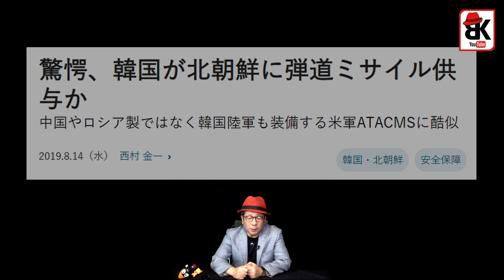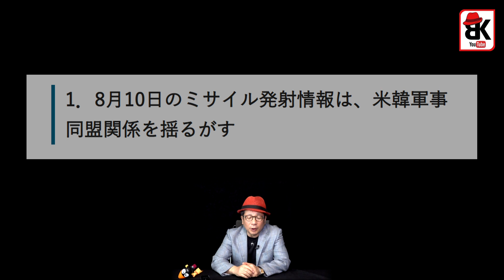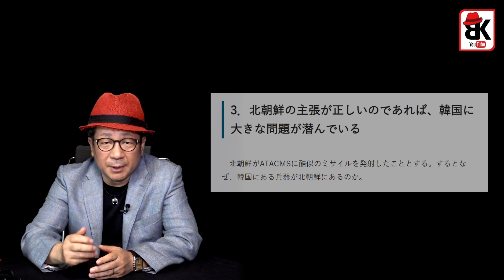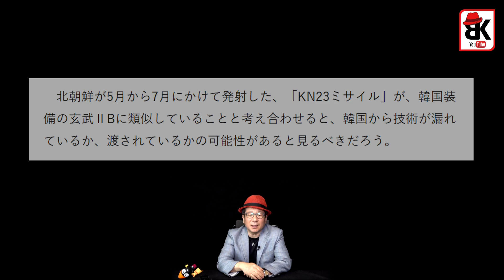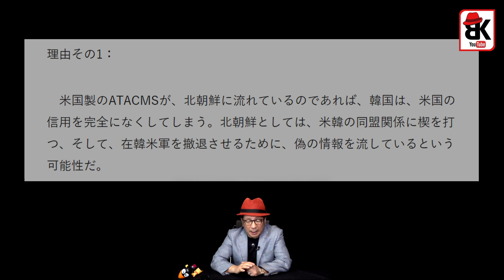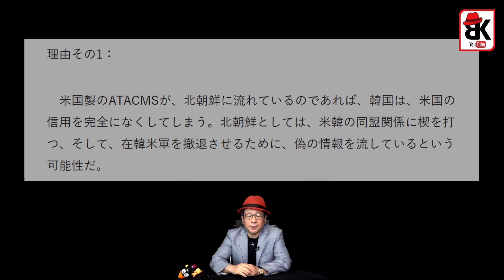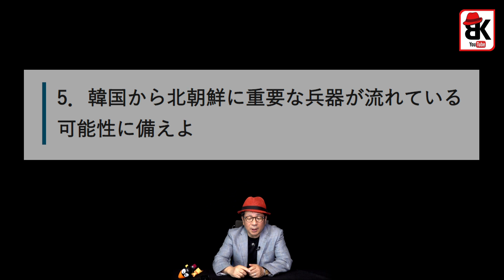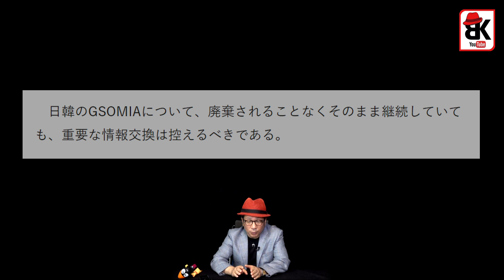[뽕평] 日 언론, 군사 정보분석관 5가지 디테일 분석 깜놀 [19.08.16]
[뽕평] 충격! 한국과 북한 미사일 공여? [19.08.16]